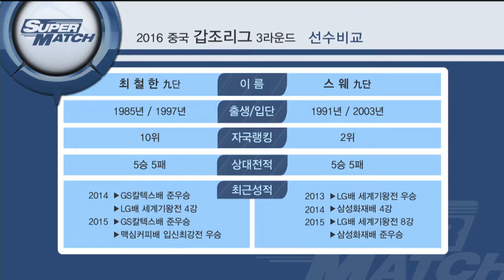중국갑조리그 3R ep2 20160430